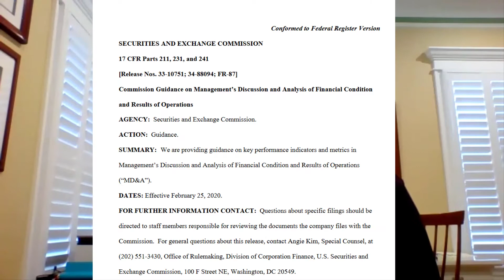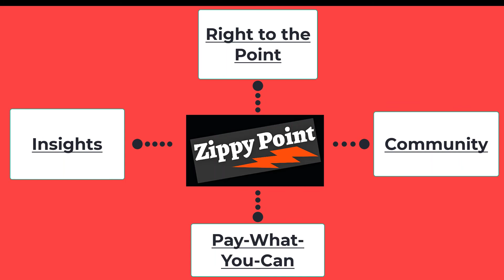The SEC's Guidance on MD&A and KPIs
Item 303 of Regulation S-K is about MD&A – “Management’s Discussion & Analysis” - and the SEC put out interpretive guidance about "key performance indicators" (known as "KPIs") as a part of a company’s MD&A disclosure in early 2020. Our guest - Hunton Andrews Kurth's Scott Kimpel - gets into the nitty gritty of this new guidance. Philip Morris International's Olga Khavatskaya is also on the larger MD&A Vid-Guide that this Vid-Guide is excerpted from...